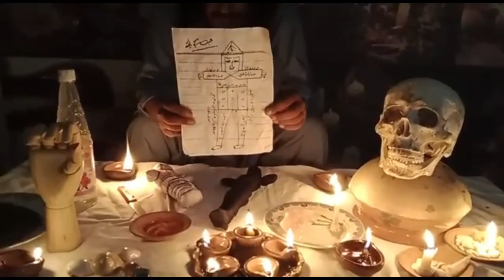kala jadu mohabbat ka taweez or taweez for love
KAYA AP AMLIYAT MOHABBAT / TAWEEZ MOHABBAT / KAR KAY THAK GAYE HAIN AUR NAKAM HO GAYE HAIN ?
AAJ TAK KISI BHI MOHABBAT AMAL KALA JADU TAWEEZ FOR LOVE MEI KAMYABI NAHI MILI HAY ?

AMIL SAAYEN MUMTAZ AHMAD SHAH ! Aik bar hum se contact karen hamare 50 saal ka tajraba best taweez for love back real kala jadu amil baba contact karen.

Koi bhi amal / taweez love / marriage / mohabbat ka 100% kamyabi kese hoge ? powerful taweez lost love back kala jadu specialist baba ji sirf aik phone call aur apki kamyabi hoge.

About Me:-